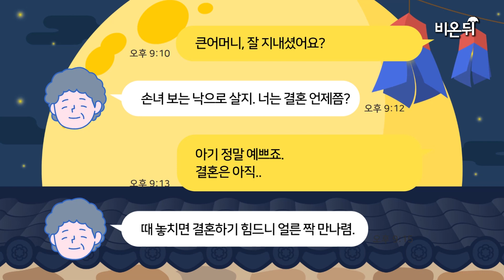제대로 칭찬하는 법(사람들이 불친절한 4가지 이유, 무례한 사람을 이해하는 법) - 인지심리학자 경기대학교 이국희 교수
여러분의 추석은 어떠셨나요? 행복하고 즐거운 시간이셨나요? 아니면 조금은 불편하고 힘든 시간이셨나요?

오랜만에 만났으니까 친절한 말, 칭찬을 해주시면 참 좋을 텐데 많은 사람들이 종종 다른 사람들에게 좋은 말이나 도움이 되는 말을 하지 않고 이러한 기회를 그냥 지나가고 맙니다. 참 안타깝죠. 그런데 왜 사람들은 친절한 말을 주저하는 걸까요? 사람들이 친절한 말을 주저하는 4가지 이유에 대해 인지심리학자 경기대학교 이국희 교수와 함께 알아보시죠.

기획/촬영/편집: 최초희 PD